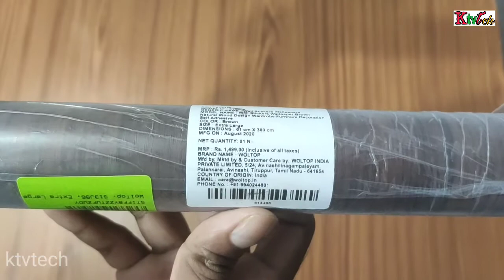Wallpapers for furniture wall stickers||telugu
Wallpapers for furniture||telugu